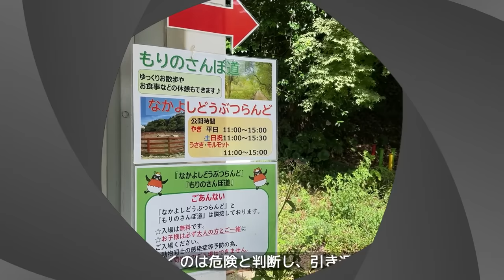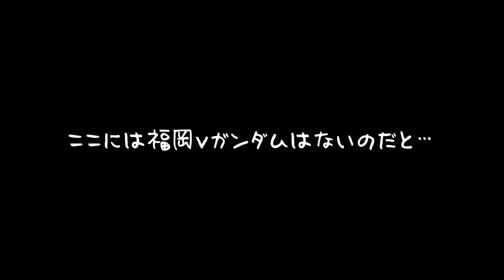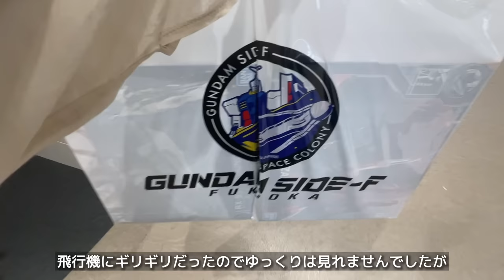【番外編】夏季休暇をとって福岡に行ってきた旅ログ〜2泊3日〜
オープニングとエンディングで福岡と福島を間違えているのはインフルエンザの熱のせいです🤒（言い訳）

0:00 オープニング
0:51 ラーメン一双
1:26 櫛田神社
1:48 ヤシの木ブランコ
2:25 白糸の滝
2:54 トトロの森
3:24 もつ鍋 やま中
4:00 太宰府天満宮
5:20 だざいふ遊園地
5:50 住吉神社
6:20 福岡ガンダムベース
6:58 料亭 稚加榮
7:44 海の中道海浜公園
8:16 水族館
8:39 GUNDAM FIDE-F
9:25 ラーメン まんかい
9:53 エンディング